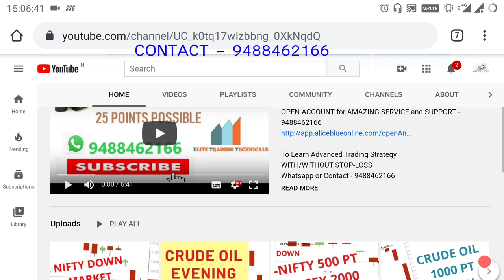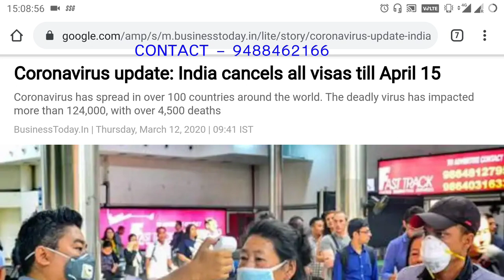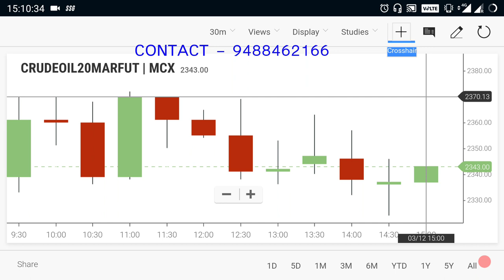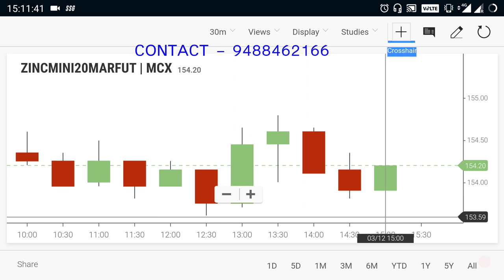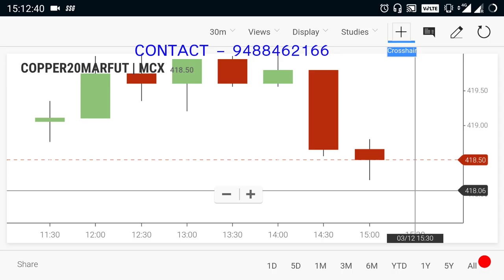Crude Oil Live Level | Commodity Trends